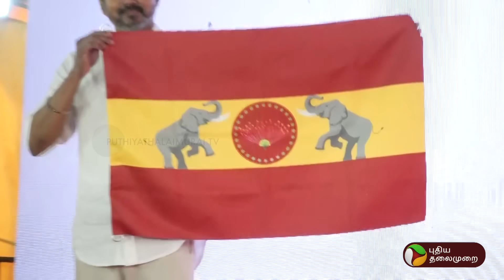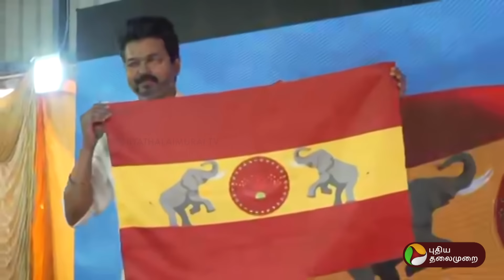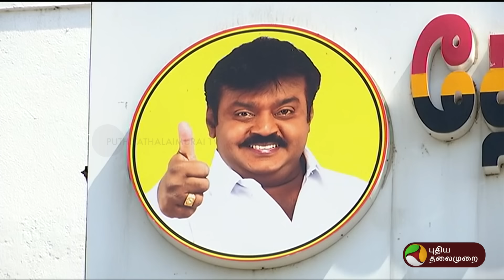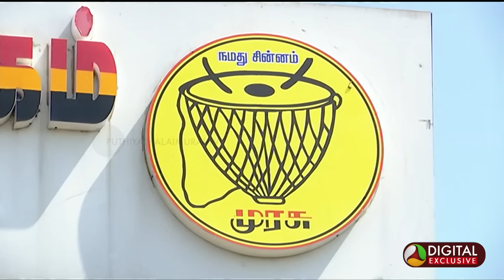வெற்றிவாகை சூடுவாரா விஜய்? முன்னிருக்கும் சவால்கள் என்ன? | VIJAY | TVK Flag Launch |Vaagai poo | PTD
வெற்றிவாகை சூடுவாரா விஜய்? முன்னிருக்கும் சவால்கள் என்ன? | VIJAY | PTD